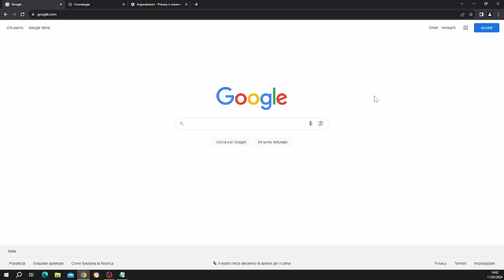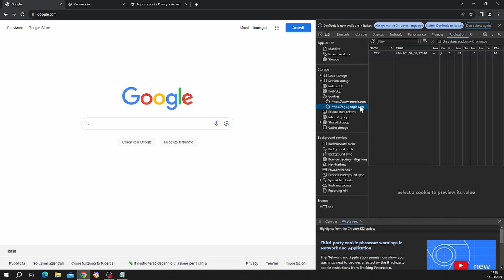Come Cancellare Cookie su Chrome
vediamo come possiamo cancellare i cookie su google chrome